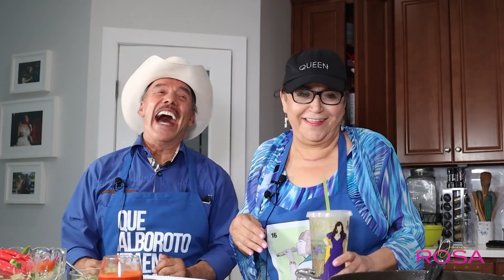DON PEDRO que pague los STRIPERS de MI VIDEO | Doña Rosa Rivera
Se puso buena la polémica en FAMILIA con la llegada otra vez de DON PEDRO @PedroRiveraOficial a comer y terminaron hablando de los STRIPERS que tendrá que pagar el PRODUCTOR. Así reaccionó ante la noticia.